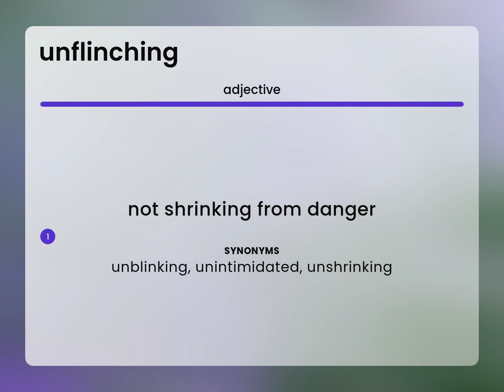Unflinching — what is UNFLINCHING meaning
UNFLINCHING definition

Susan Miller (2023, June 15.) What is Unflinching?